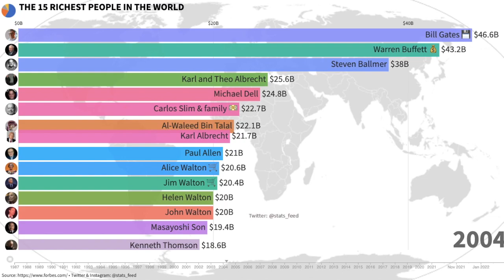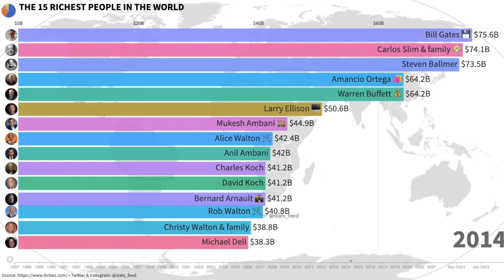The 15 richest people in the world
The Richest People in The World from 1987 to March 2022